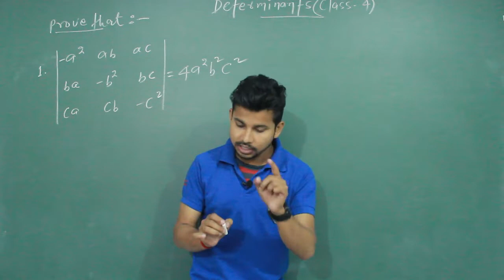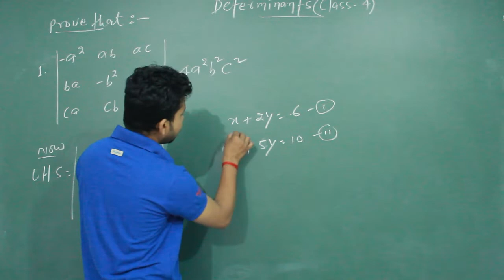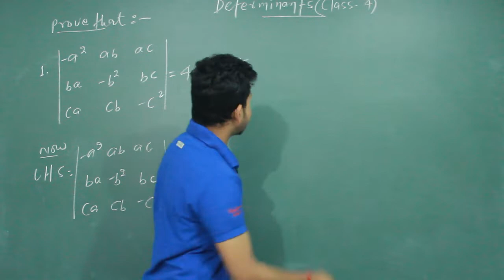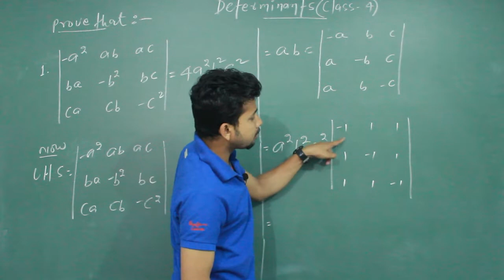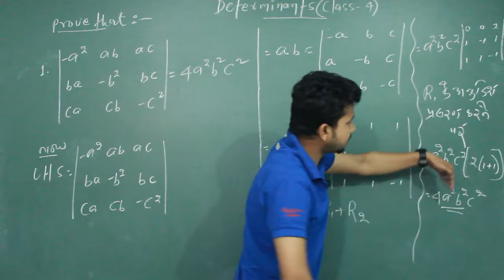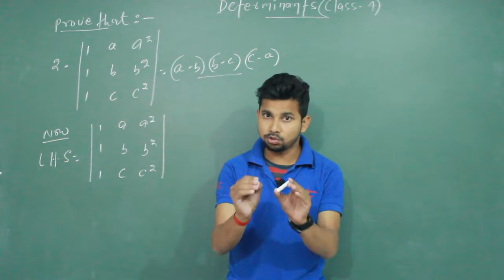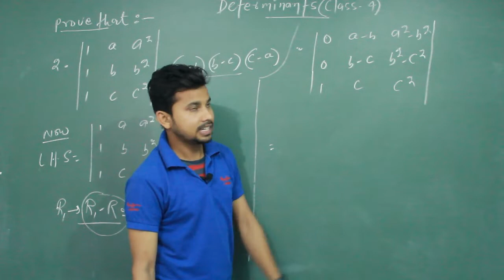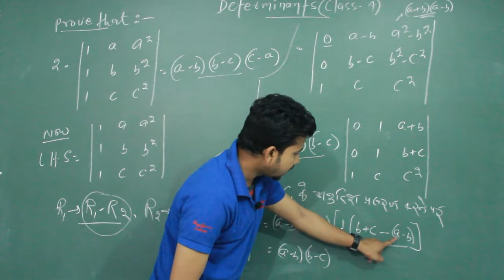Determinants part-4 class-12/ NCERT/ biharboard/CBSE board/All state board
Determinants solutions very easily ,  determinants part 4/ NCERT/ ms mathematics dalsingsarai